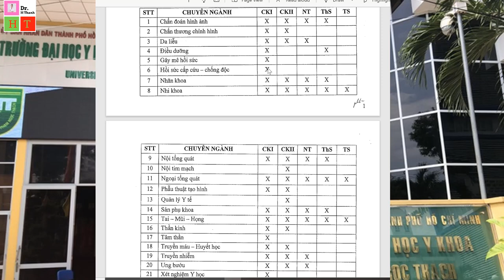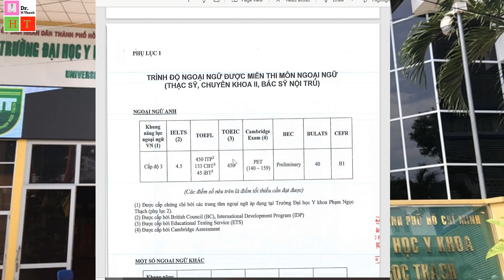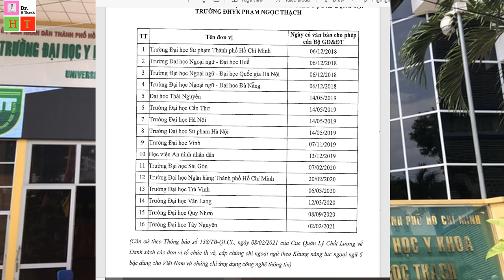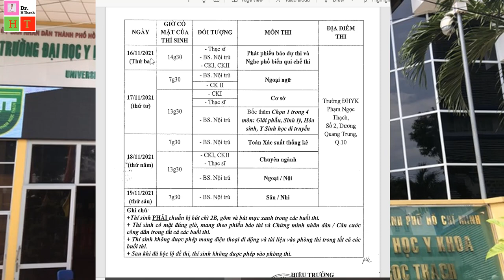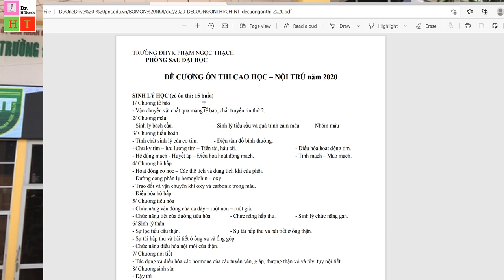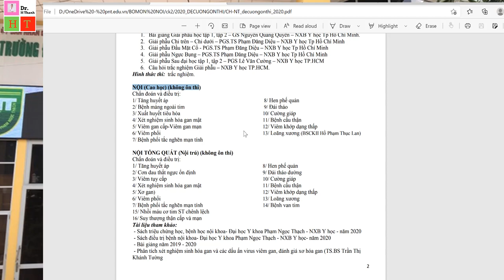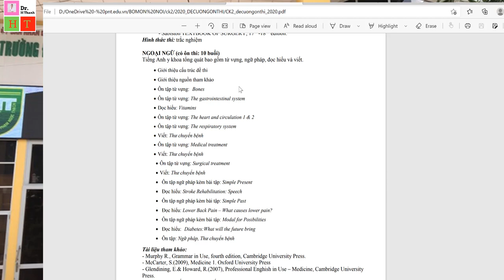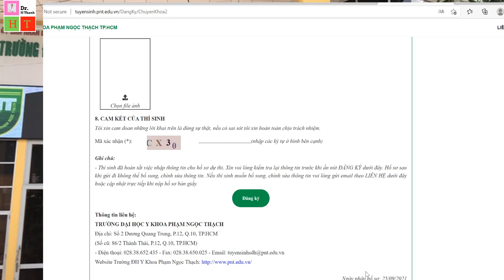TUYỂN SINH SAU ĐẠI HỌC 2021 TRƯỜNG ĐẠI HỌC Y KHOA PHẠM NGỌC THẠCH - ĐỀ CƯƠNG ÔN THI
UPDATE ĐỀ CƯƠNG ÔN THI 2021
LINK TẢI THÔNG BÁO VÀ ĐỀ CƯƠNG ÔN THI
Link đăng ký thi trực tuyến